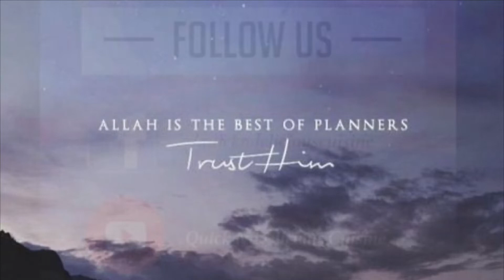How to Make Club sandwiches | Quick & Delicious Cuisine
"Experience the delight of Bakery Style Club Sandwiches! Our Quick N Delicious Ramadan recipe promises to satisfy every craving.